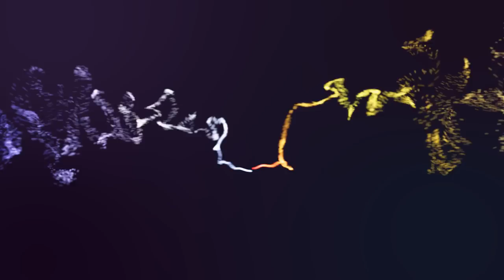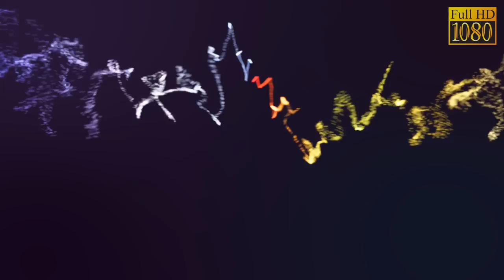Evil Genius Music by James Hannigan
This is the music from the game Evil Genius, composed by James Hannigan.
The visual effects are mine.